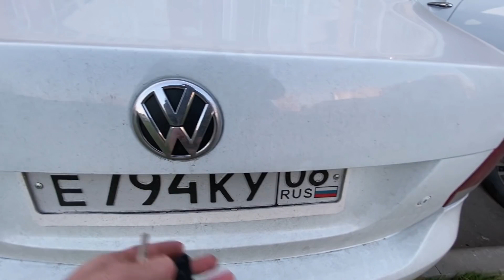Купил таксишный Фольксваген Поло. Смогу ли заработать?